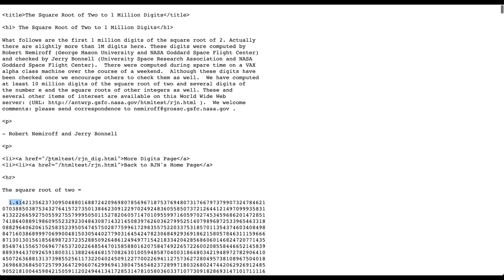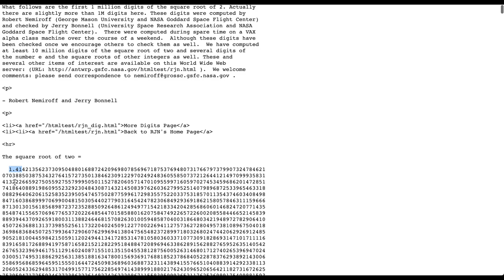Racine de 2...EXISTENCE ❓